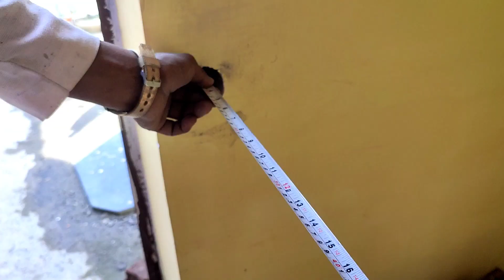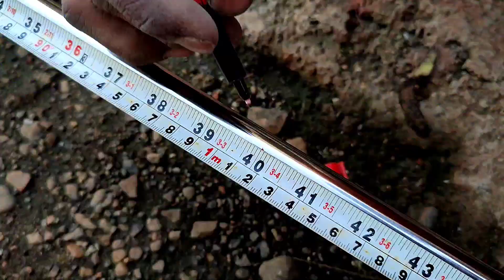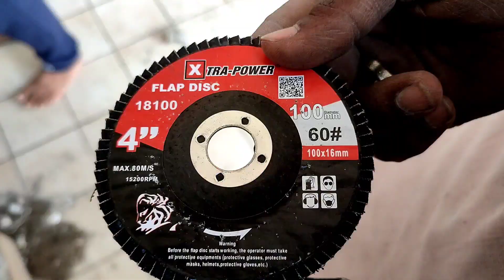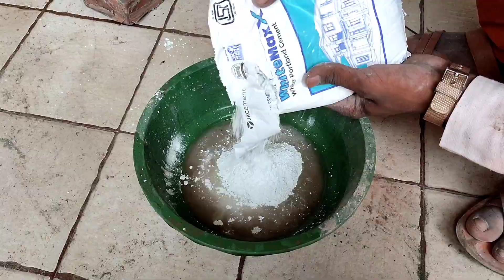heavy stylish steel railing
technology and technical stairs railing installation || how to make stainless steel design railing

Mdkhan
stainless Get the BEST Price at IndiaMart